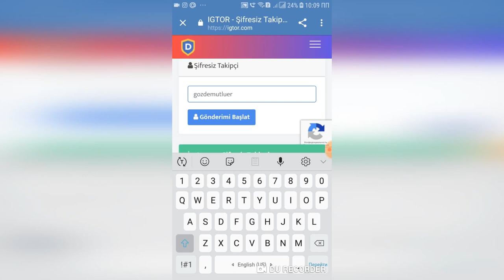Как накрутить подписчиков в инстаграм. Бесплатные подписчики без регистрации